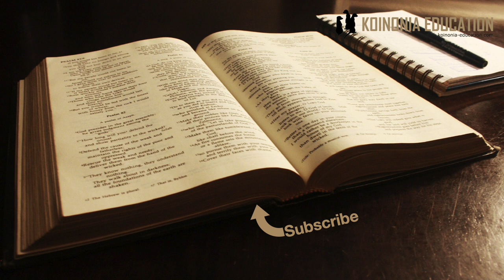Waliteswa kwa vile walikuwa viongozi?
Wanawake waliteswa kwa ajili ya imani, hiyo inathibitisha uongozi?
Kawaida hakuna sababu ya kumtesa mtu asiye na maana kwa kundi anayelisimamia anayefifuata
Wanawake waliweza kusimama karibu na msalaba wakati Yesu alipo sulubiwa bila kusumbuliwa na maaskari, wanafunzi walijificha.

Ni kweli waliteswa kwa sababu walikuwa viongozi?
Mdo 26:9-11, Paulo anashuhudia;
9Kwa kweli mimi mwenyewe niliamini kwamba ni wajibu wangu kufanya mambo mengi kulipinga jina la Yesu wa Nazareti. 10Mambo hayo ndiyo niliyoyafanya huko Yerusalemu. Mimi binafsi, nikiwa nimepewa mamlaka kutoka kwa makuhani wakuu, nilipata kuwatia gerezani wengi wa watu wa Mungu. Nao walipohukumiwa kuuawa, nilipiga kura ya kukubali. 11Mara nyingi niliwafanya waadhibiwe katika masunagogi yote nikiwashurutisha waikane imani yao. Hasira yangu kwao ilikuwa kubwa hata nikawasaka mpaka miji ya mbali.

Tukiangalia hapa tunaona wanaofuatwa kufungwa, kuteswa na kuuwawa n wakristo wote, si viongozi tu
Nadhani hoja hii msingi wake si nzuri sana kwa kutetea nafasi ya uongozi ya wanawake ila kuna wazo inayonijia
Huenda tofauti iliyokuwepo kwa wakristo ilikuwa kwamba mkristo yeyote alishuhudia, kwa sababu hiyo wote walikuwa ”hatari” ambapo kawaida kwa makundi kama hayo ilikuwa wanaume waliyo sukuma siasa, ila kwa wakristo ni wote

Mdo 8:1b-3 Mateso iliwapata wakristo wote.
Mdo 8:1b-3
Kanisa linaanza kuteswa
Siku hiyo kanisa la Yerusalemu lilianza kuteswa vibaya. Waumini wote, isipokuwa tu wale mitume, walilazimika kutawanyika katika sehemu za mashambani za Yudea na Samaria. 2Watu wamchao Mungu walimzika Stefano na kumfanyia maombolezo makubwa.
3Wakati huohuo, Saulo alijaribu kuliangamiza kanisa. Alikwenda katika kila nyumba, akawatoa nje waumini, wanaume kwa wanawake, akawatia gerezani.

Hapa tunaambiwa ”isipokiwa mitume”. Mitume walikuwa viongozi wa juu katika kanisa nao waliweza kubaki. wengine walitawanyika inonyesha kwamba si viongozi wanaolengwa bali ni wote.

Wanawake msalabani
Ni kweli inaonekana kwamba katika utamaduni wa wakati ule wanwaake hawakuhesabika kuwa hatari na ndiyo maana waliweza kuwepo au kuonekana bila kupata shida hata msalabani.
Hata leo kuna jamii inayohesabu wanawake kama watu waisyotisha na wanaweza kuwa na usalama zaidi kuliko wanaume.
Lakini hata mwanaume mmja anataja kuwepo pale msalabani katika
Yoh 19:26-27
26Yesu alipomwona mama yake, na karibu naye amesimama yule mwanafunzi aliyempenda, akamwambia mama yake, “Mama! Tazama, huyo ndiye mwanao.” 27Halafu akamwambia yule mwanafunzi, “Tazama, huyo ndiye mama yako.” Na tangu saa ile huyo mwanafunzi alimchukua akae nyumbani kwake.
 Inaonekana hata vijana au watoto hawakuhesabika kuwa tishio